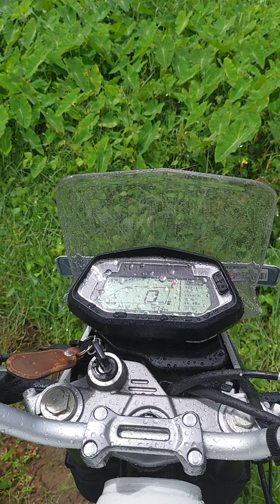experience grassy patch DO NOT TRY THIS AT HOME 😂😬